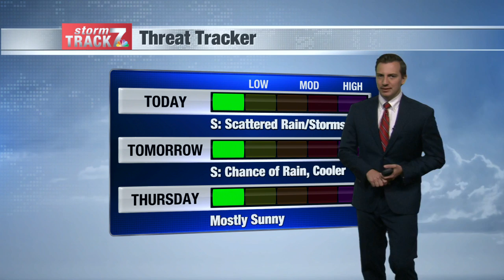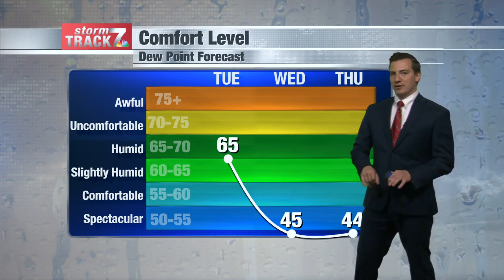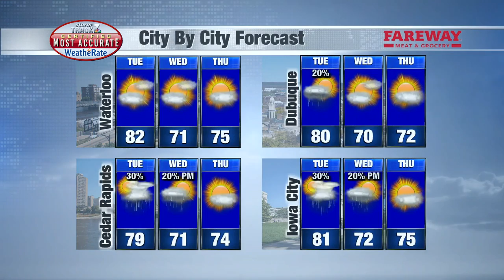Noon weather Tuesday 5/31/2022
Cooler weather for this week.